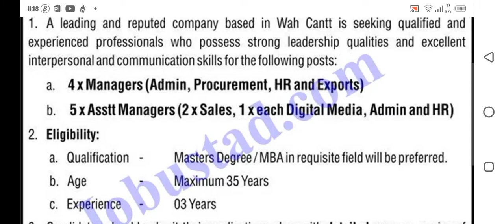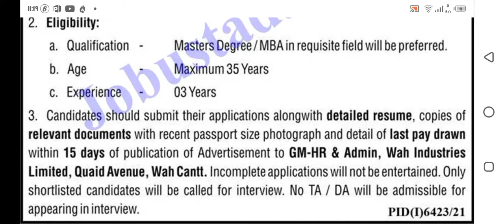WAH industries ltd.wah Cantt jobs MARCH 2022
WAH industries LTD JOBS.